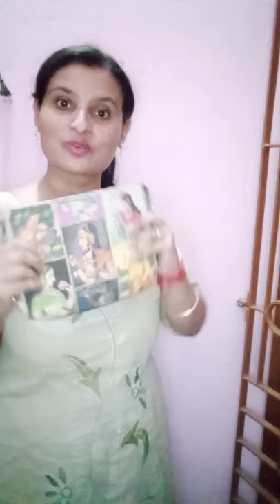kono manus ka kokono underestimate koro na#minuvines